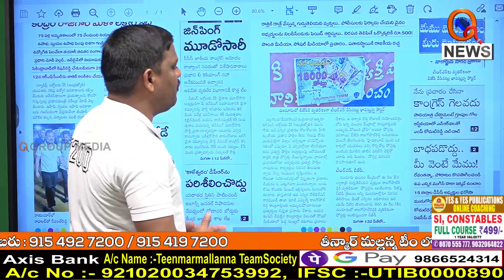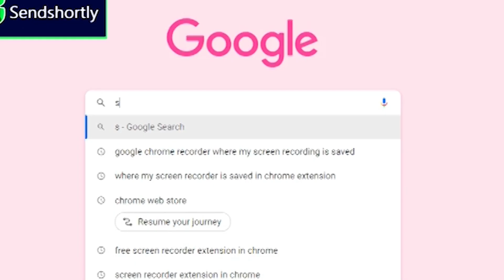రేవంత్ ప్లాన్ సక్సెస్..I Shanarthi Telangana e-paper